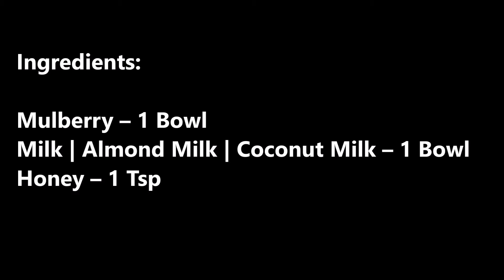Mulberry Smoothie for weight loss | మల్బరీ స్మూతీ | Mulberry Smoothie for diet | Berry Smoothie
Welcome.. !

Here is the quick and easy recipe for any kind of diet.

Ingredients:
Mulberry – 1 bowl
Milk | Almond Milk | Coconut Milk – 1 Bowl
Honey – 1 Tsp
Mulberries are rice in minerals and vitamins.

Do try the recipe and let me know how it turned and how did you liked the recipe in comment section.
Here are the latest Recipes:
Sprouts Curry with Roti | Healthy meal for weight loss| Chana Moong dal curry | Whole lentils recipe
Thanks for your love and support.
Leela Sireesha.